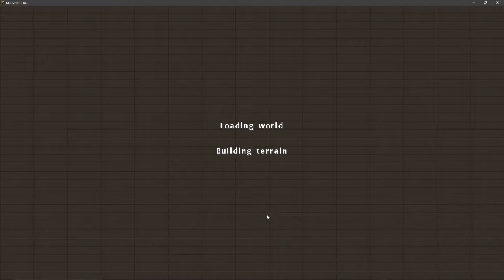Minecraft Ep 1 Home Sweet Castle?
We start on building our Fen Family City!  The search for location is still up in the air but, we must at least start get mats for the build.